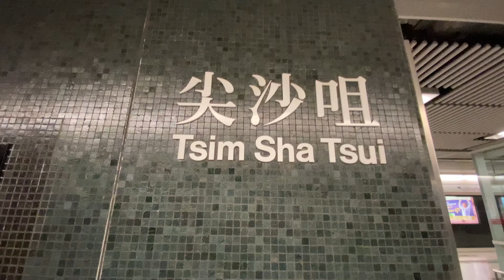A day in Hotel 2nd time around during Chinese New Year with friends 02.15.21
My friends and I celebrate the Chinese New Year in a Hotel this is our 2nd time around.